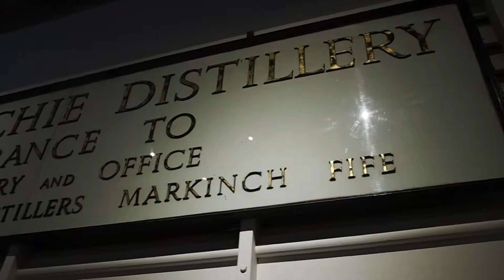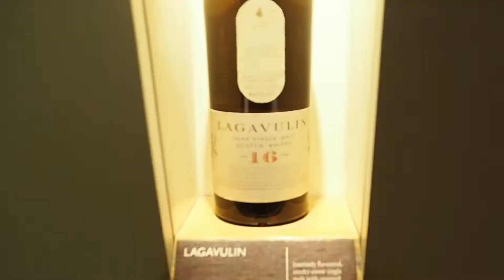WHISKY TASTING IN SCOTLAND | GLENKINCHIE AND DIAGEO | THE ADELAIDIAN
Over the Easter long weekend, our wonderful friend David Sinclair of Diageo invited us to visit Glenkinchie Distillery, located just a stone's throw away from Edinurgh's city centre.

We were taken on an informative tour of the distillery, getting the chance to see some of the behind-the-scenes action, followed by our favourite part of the day: the whisky tasting, of course!

Forget the stigma that whisky belongs to old English men in Peaky Blinders-type caps, cigars in hand... These days whisky is for everyone, even for girls in their early 20's (such as ourselves)!